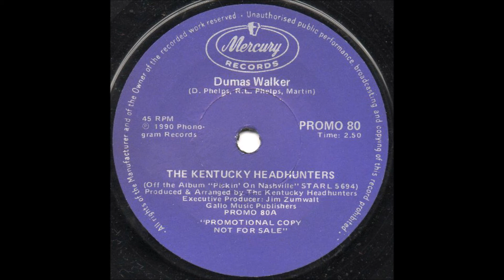Dumas Walker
Ramblin Rose